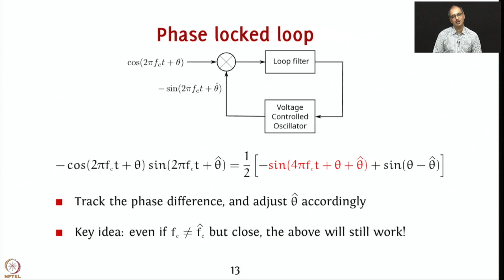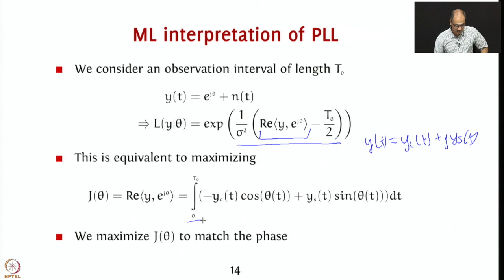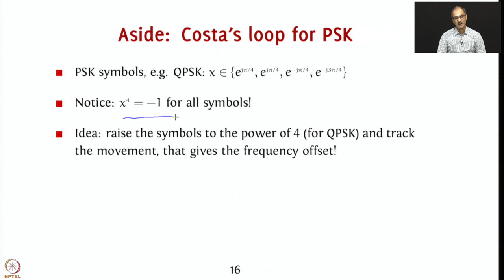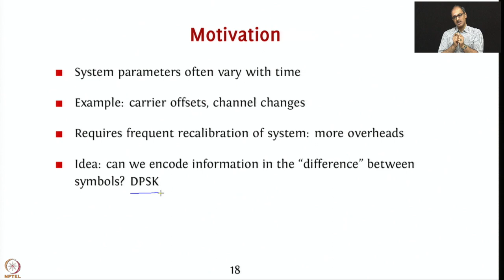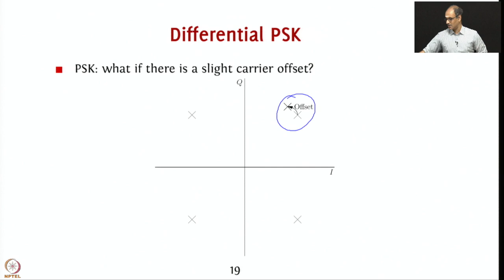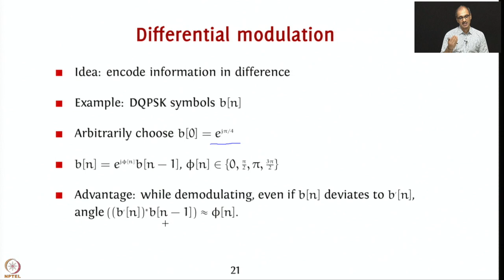Week 07: Lecture 35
Week 07: Lecture 35: Phase locked loop and differential modulation